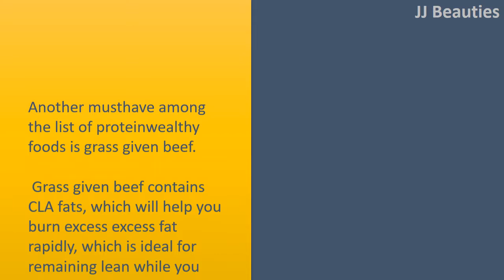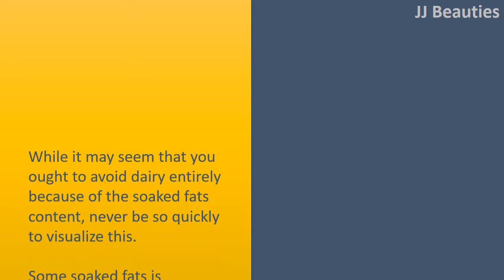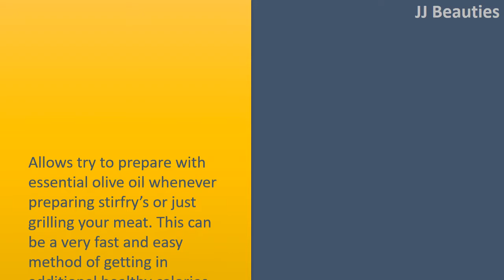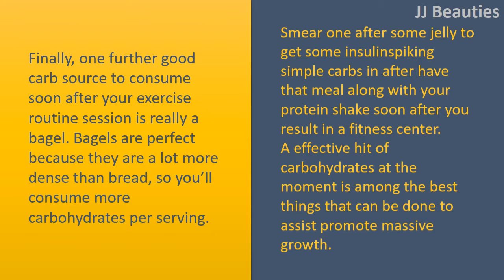Best Foods For Bodybuilding | Dairy products & Avocados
Best Foods for Bodybuilding.

Grass Given Beef.
Another musthave among the list of proteinwealthy foods is grass given beef.  Grass given beef contains CLA fats, which will help you burn excess excess fat rapidly, which is ideal for remaining lean while you get ripped mass too.
In addition, grass given beef may also contain iron, which will probably be essential for keeping the levels of energy up for those those intense workouts you've planned.
Once more, it's a greater calorie supply of protein for you, so one that you need to include in to the picture.

Avocados.
The following good healthy fat source to become adding whenever feasible is avocado. Lots of people overlook avocado's entirely, but they're good for a gentle, creamy flavor to your diet.
They'll also offer you a good dose of e vitamin, to keep your hair and skin healthy while enhancing your immune function and provide you with cholesterollowering unsoaked fat.
Rely on them pureed inside a sauce, add these to a ecofriendly salad, or just slice one up and combine it with your sandwich.

Dairy.
While it may seem that you ought to avoid dairy entirely because of the soaked fats content, never be so quickly to visualize this.
Some soaked fats is essential to take as it can help to maintain your overall testosterone level elevated. Men that use really low fat diets will rapidly visit a loss of testosterone release, meaning slower progress on their own bodybuilding protocol.
Dairy is wealthy in calories and can offer a respectable amount of protein, so begin using this in smoothies or higher that morning bowl of oatmeal.

Allows try to prepare with essential olive oil whenever preparing stirfry's or just grilling your meat. This can be a very fast and easy method of getting in additional healthy calories and fats, while adding texture and taste for your foods.
Essential olive oil is among the best hearthealthy fats to become eating, so one which will promote optimal wellbeing whilst assisting you grow.

Bagels.
Finally, one further good carb source to consume soon after your exercise routine session is really a bagel. Bagels are perfect because they are a lot more dense than bread, so you'll consume more carbohydrates per serving.
Smear one after some jelly to get some insulinspiking simple carbs in after have that meal along with your protein shake soon after you result in a fitness center.
A effective hit of carbohydrates at the moment is among the best things that can be done to assist promote massive growth.